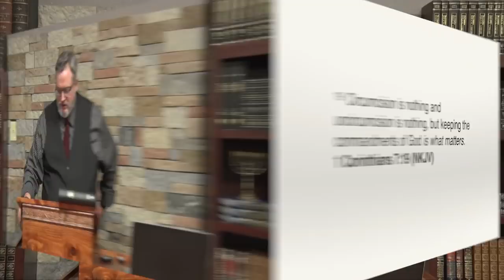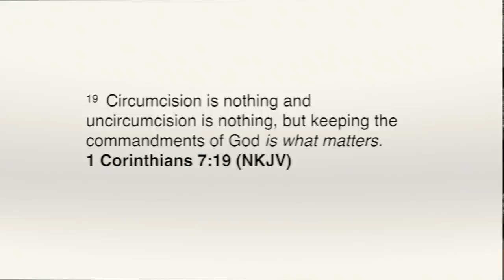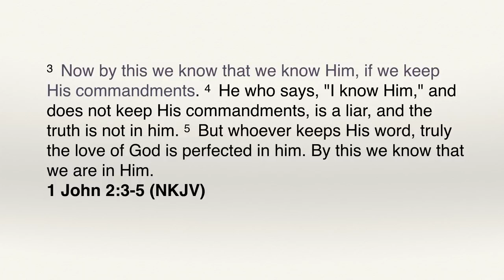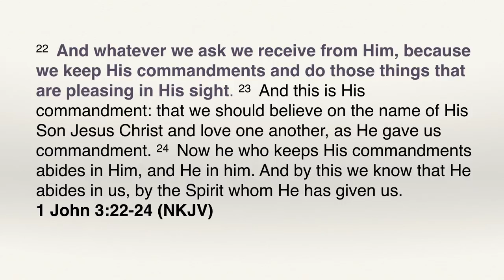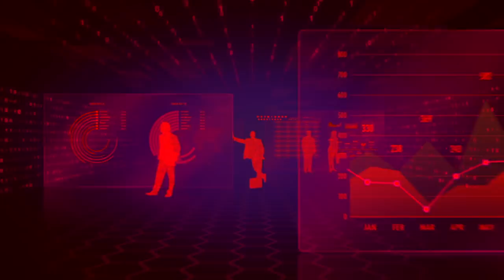Kingdom Foundations and Functional Authority Part 2 UTK69B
Kingdom Foundations and Functional Faith – Part 2
Biblical Life TV | UTK69B

The last epistle by the apostle Paul reveals two powerful truths:  God knows those who are His and everyone who names the name of Christ will depart from iniquity.  Paul calls these truths the solid foundation of God.  Understanding this Kingdom truth is essential to moving in functional faith!  It is time that the Remnant understands the dynamic of the commandments and moving in the power of God in the Last Days.